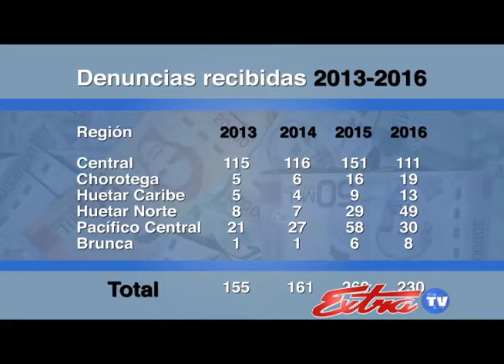Campaña Aguinaldo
Hasta 9 millones de colones de multa tendrá que pagar el patrono que incumpla con el pago del aguinaldo. El ministerio de trabajo realizó el lanzamiento de la campaña "Aguinaldo a tiempo a derecho".